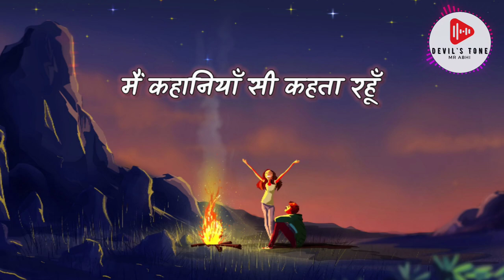Paniyo Sa - Lyrics | No Copyright Music | Devil's Tone